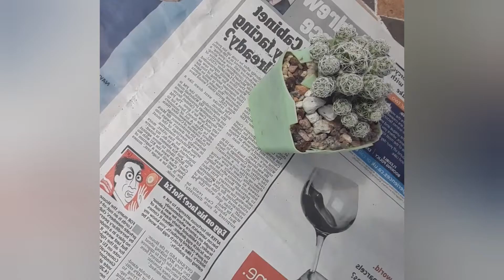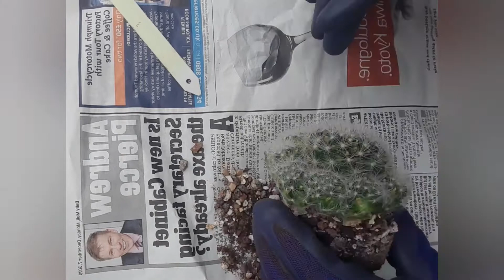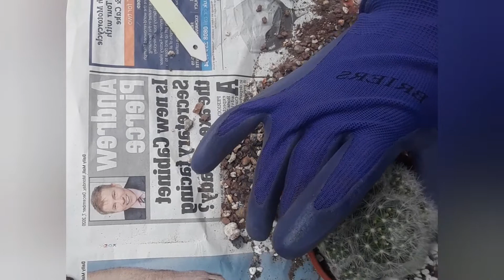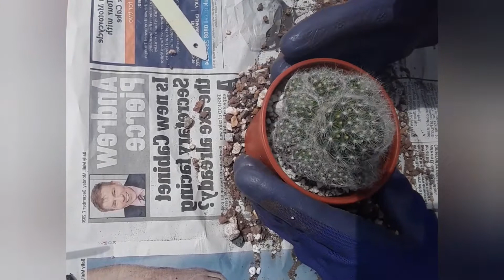Przesadzam mammillarie | Poznaj mnie-opowiadam o mojej przygodzie z kaktusami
Opowiadam o mojej przygodzie z kaktusami podczas przesadzania mammillarii.
Dziękuję za obejrzenie i zapraszam do komentowania, subksrypcji oraz do grupy na Facebooku
Zachęcam do obejrzenia innych  filmików:

Muzyka: 2 am over tropics-Audionautix